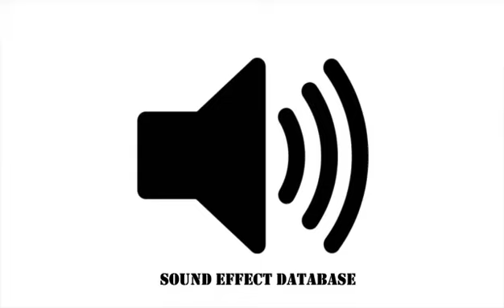Crowd Cheering Sound Effect (#3)